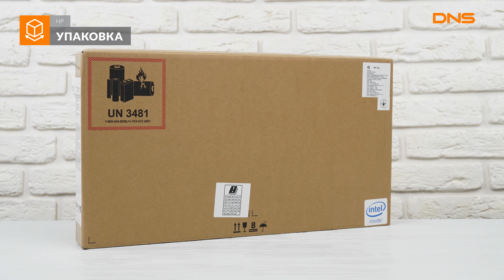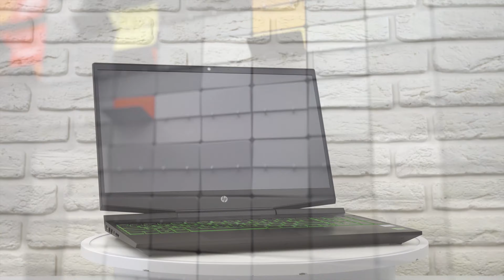Распаковка ноутбука HP Pavilion Gaming 15-dk0087ur / Unboxing HP Pavilion Gaming 15-dk0087ur